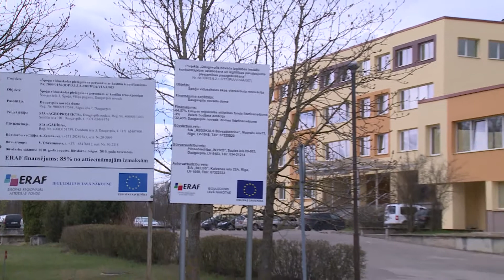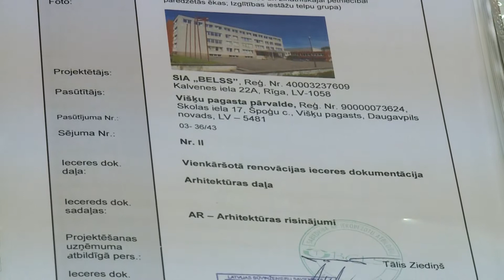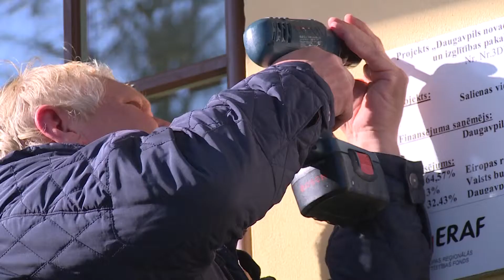Noslēdzies izglītības iestāžu renovācijas projekts